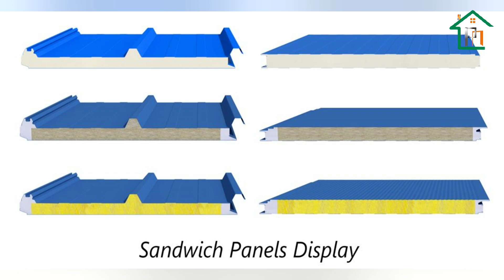PU SANDWICH PANELS REAL FIRE TEST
Welcome to our product fire test!🔥It will be a updating video series. Here is the second video. The PU sandwich panel is our TOP 1 product on selling. Let's see whether the fire or the panel is the winner! Hopefully can get your thumbs!👍If you are interested about our product, please visit our ,or message me your requirement.Here we go!🤟